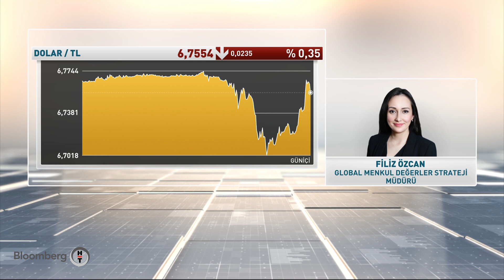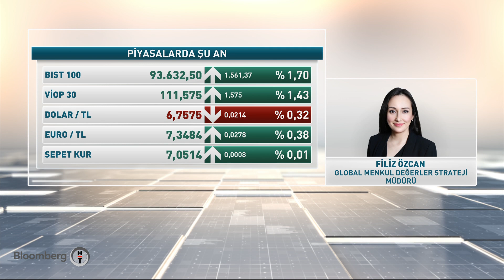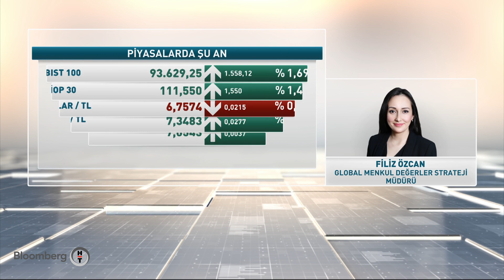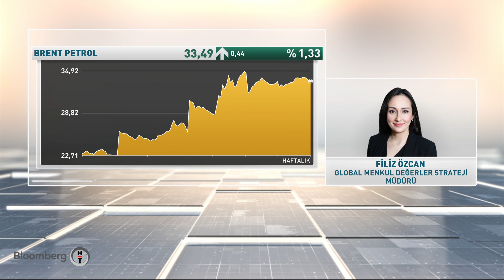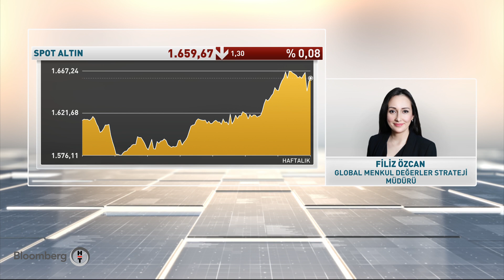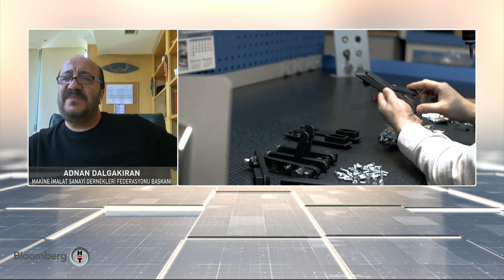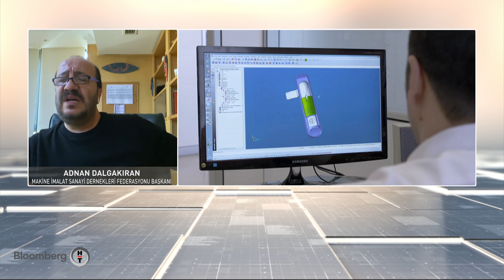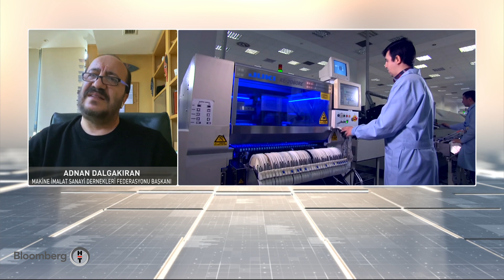30 Dakika | 07.04.2020